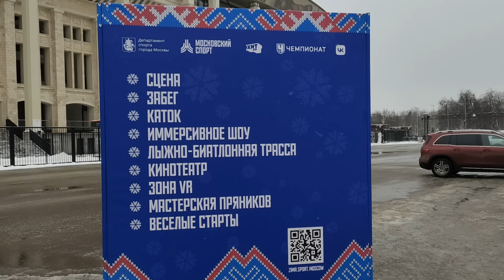Лыжные гонки и биатлон в Лужниках. Гонки звезд.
28 января 2024 года прошли "Гонки звезд": по лыжным гонкам и биатлону Лужники, Южное спортивное ядро. Зимние московские сезоны.
Участие в соревнованиях приняли известные личности: солист «Иванушки International» Кирилл Андреев, актриса Елена Захарова, актер сериала «Слово пацана» Никита Манец и др.
Ведущий - Дмитрий Губерниев
On January 28, 2024, the "Race of Stars" took place: Luzhniki skiing and biathlon, the Southern Sports Core. Nikita Manets is a participant in biathlon competitions. Moscow winter seasons.
Famous personalities took part in the competition: Kirill Andreev, the soloist of Ivanushki International, actress Elena Zakharova, Nikita Manets, the actor of the TV series "The Word of the Kid", etc.
The presenter is Dmitry Guberniev